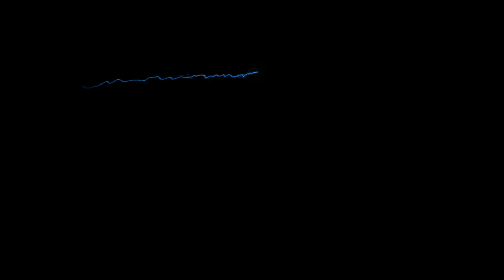Rito e Realidade #1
Acerca da construção ritual da realidade nas sociedades tradicionais, com numeração pois será tema recorrente por aqui.